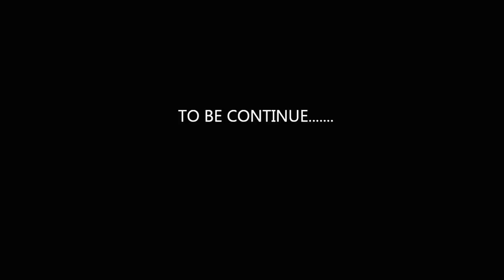Harlem Shake greece ( Kristy Alma House )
harlem shake :D